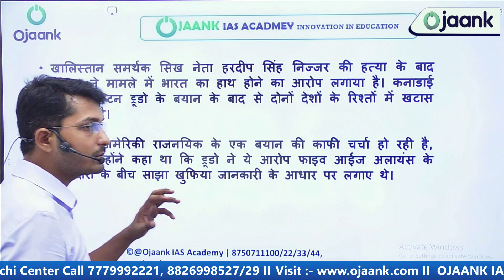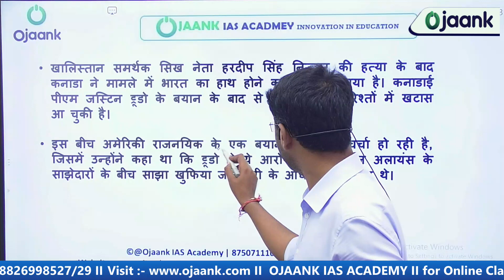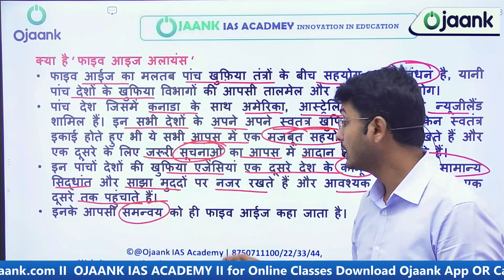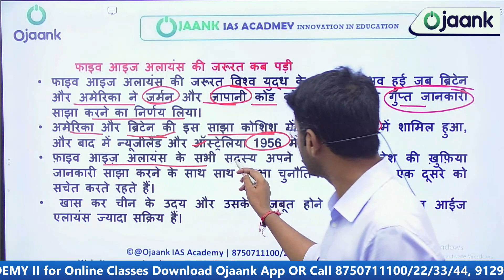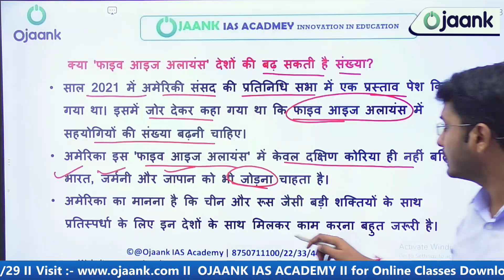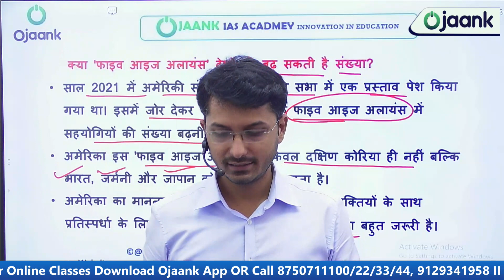What is 5 Eyes Alliance in Detail: क्या है 'फ़ाइव आइज़' अलायंस जिससे कनाडा को बहुत उम्मीदें हैं?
is a free English Learning channel to raise your level of english with daily classes of vocabulary, grammar, idioms and life impressions of english through Ravi Bajaj Sir. This Channel shows free English Classes for Beginners as well as advanced level students to study, learn and practice Vocabulary, grammar, conversation, etc for career success through Ojaank English Academy.
Regards
Ojaank IAS Academy